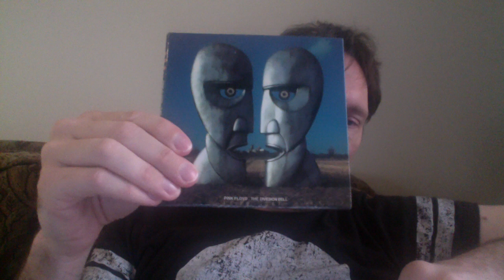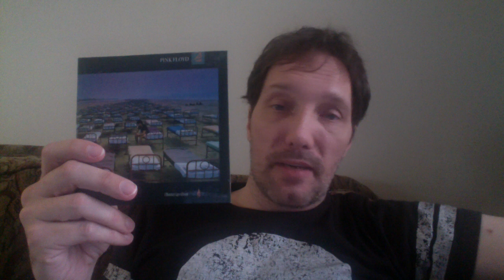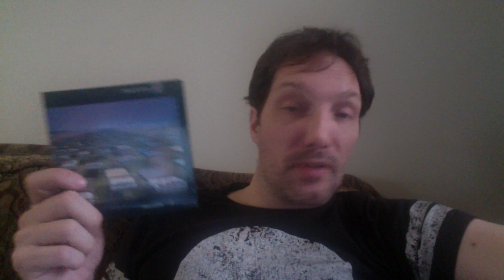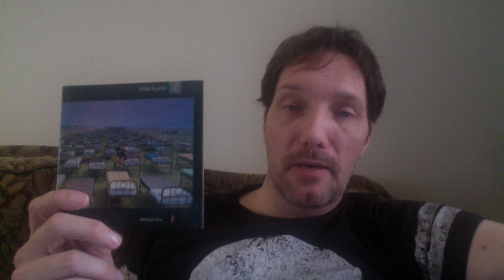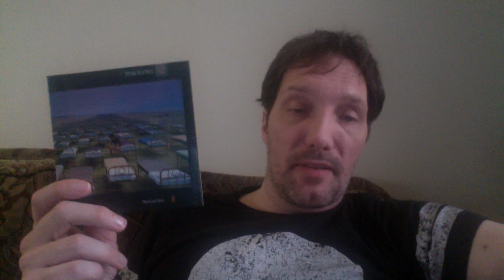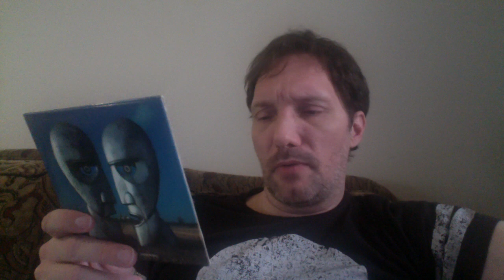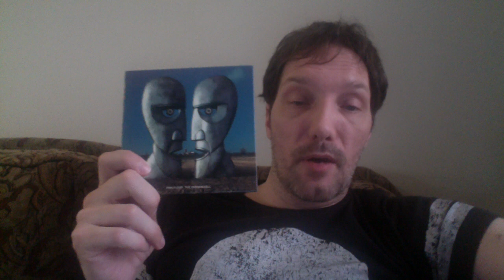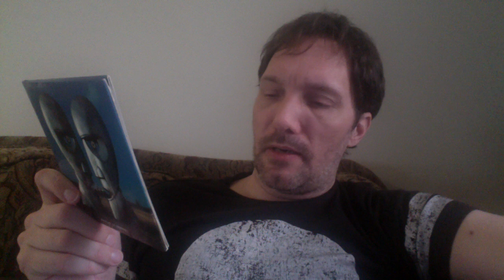A Nice Pair - Episode 2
Episode 2 examines the Nice Pair of Post-Waters Pink Floyd albums, 'A Momentary Lapse of Reason' and 'The Division Bell'